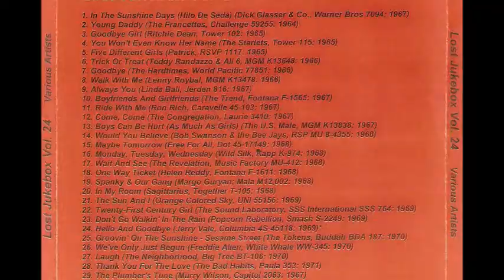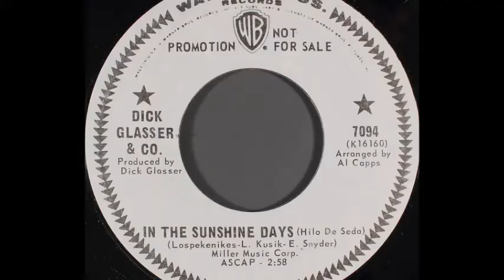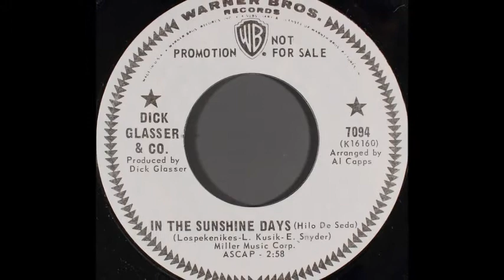Dick Glasser & Co. - In The Sunshine Days 1967 ((Stereo))